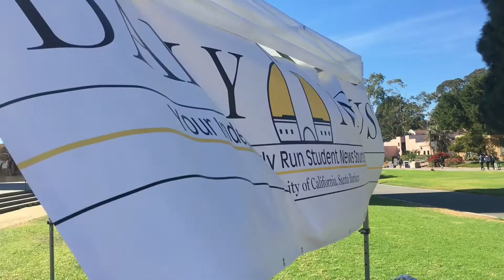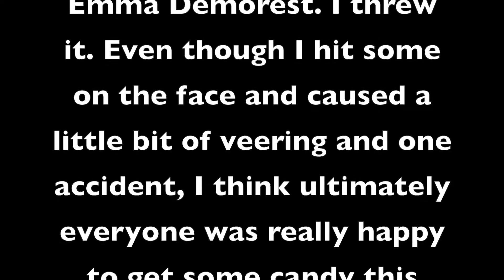UCSB on-Campus Nexus Halloween Tabling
Happy Halloween from UCSB's Daily Nexus ! This is a video no one told me to make !